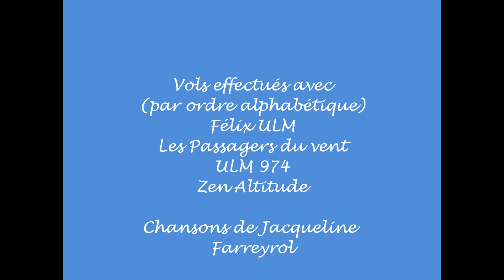la reunion vue du ciel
tour de l'île en 2010 avec zen altitude